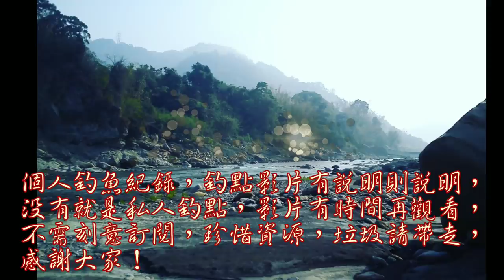小山溪隱藏著我許久未碰到的對手!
溪流還是原始的好,小時候來這釣經過了數十年這邊依然還是跟小時來的情況差不多!讓我繼續紀錄下它的美好!